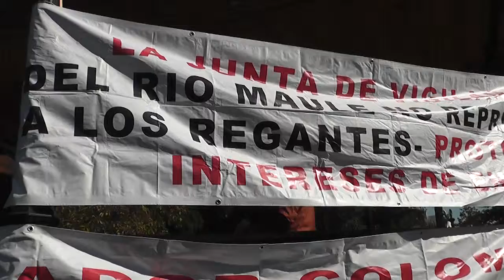REGANTES INTENSIFICAN MOVIMIENTO EN DEFENSA DEL AGUA PARA RIEGO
Dirigentes de las comunidades de agua de la cuenca del Maule junto a agrupaciones ambientalistas, de defensa del Maule y parlamentarios de la zona, se alinearon con los regantes y llamaron a los demás legisladores a asumir su postura frente a este conflicto.